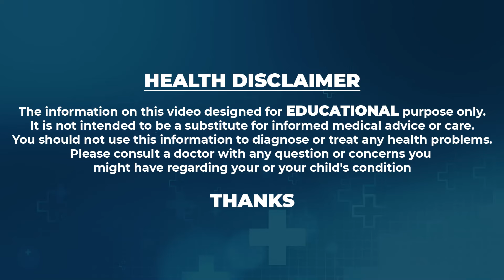Dr Rajah V Koppala About Varicose Veins Treatment | How to Get Rid Varicose Veins | Avis Hospitals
Watch► @SumanTV | Dr Rajah V Koppala About Varicose Veins Treatment | How to Get Rid Varicose Veins | Avis Hospitals